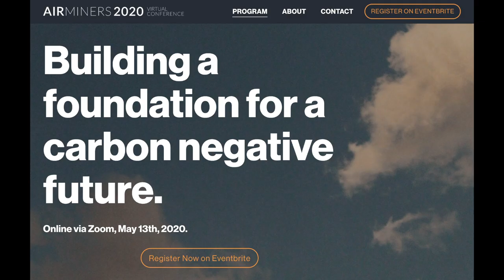Making Sci-Fi Real (Carbon Removal Updates Week #74)